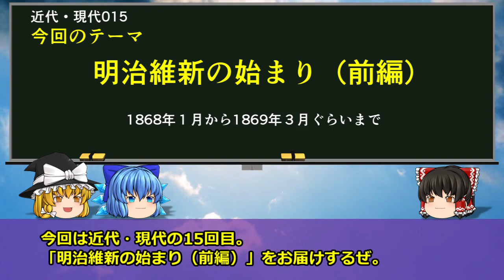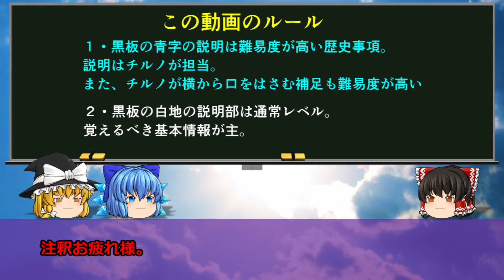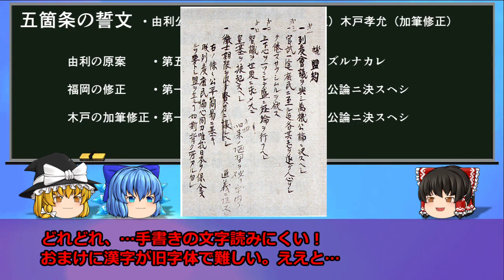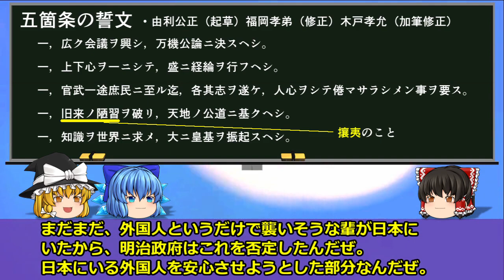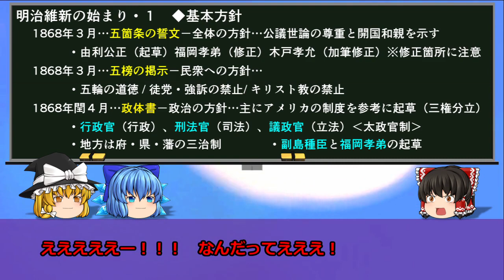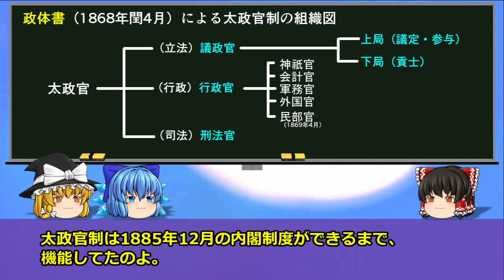【ゆっくり歴史解説】日本史B講義 近代・現代015 明治維新の始まり（前編）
ゆっくりで大学受験・高校生向けの日本史Bを解説する動画。普通に歴史解説動画としても楽しめる。近現代015 明治維新の始まり（前編）
日本史解説動画シリーズの印刷用解説画像ファイル置き場